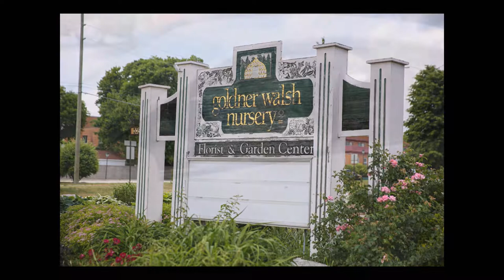Alicia and Ricardo's Wedding at Goldner Walsh, Pontiac Michigan by Geneva Simons Photography